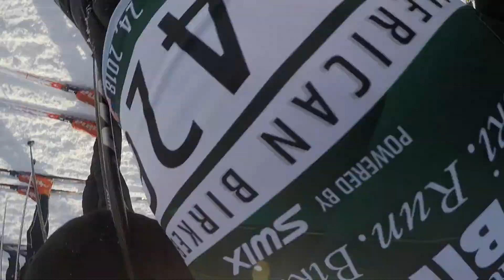Birkie Fever 2018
For an upcoming post on Traveling Ted GoPro shots from the American Birkebeiner Cross-country Ski Marathon in Hayward, Wisconsin